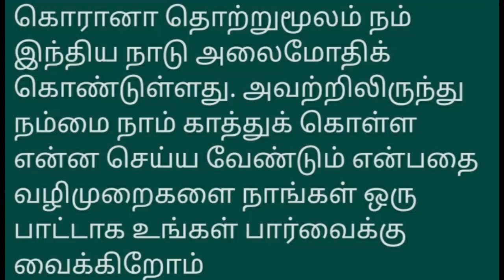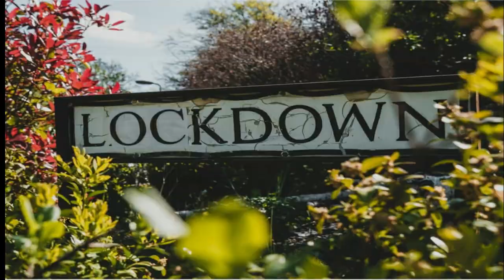emargency/corona song in tamil/tamil kavithai, arisiyum Paruppum#coronosondtamil#coron0#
. trending#please stay home🙏